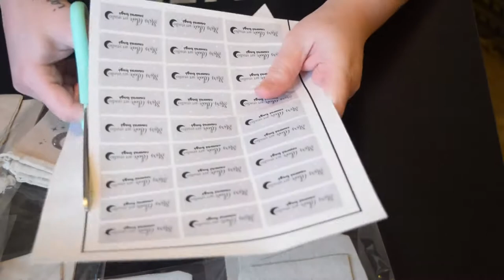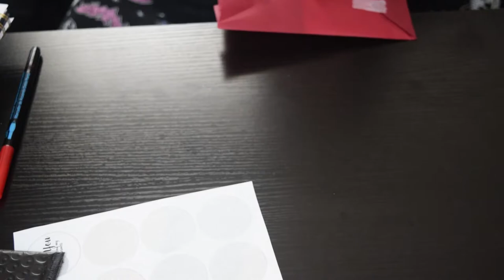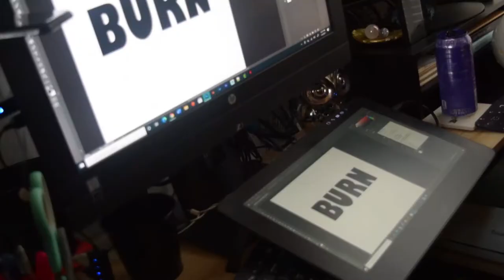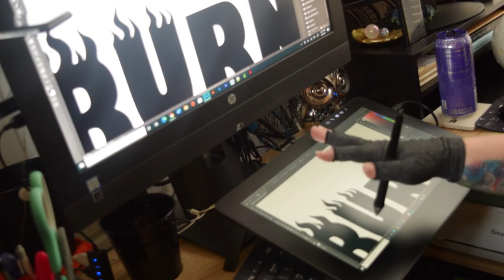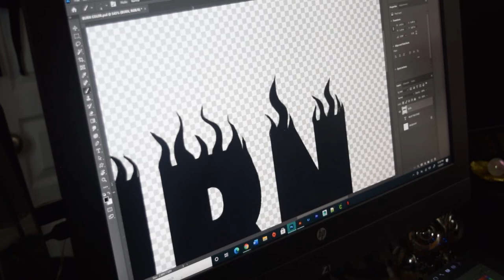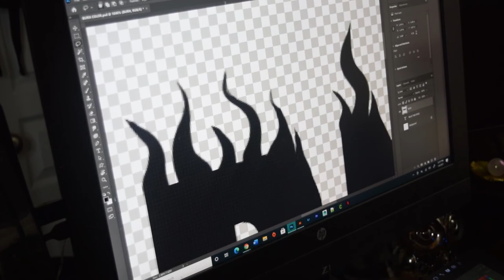Studio Vlog 005 | Stars Above Art Studio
NCS: Music Without Limitations
Invincible
Artist
DEAF KEV
Writers